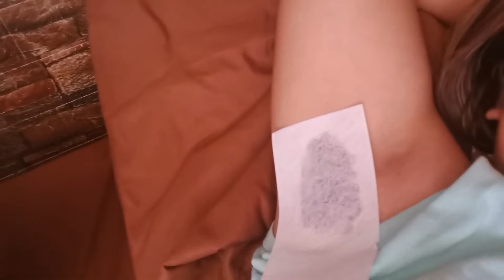HUNNYWAX REVIEW | FIRST TIME WAXING *laughtrip